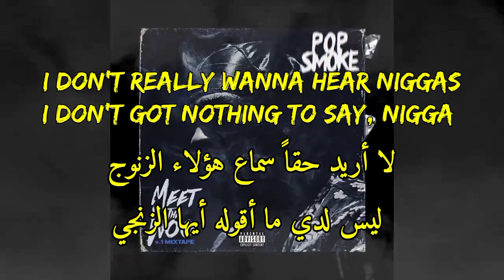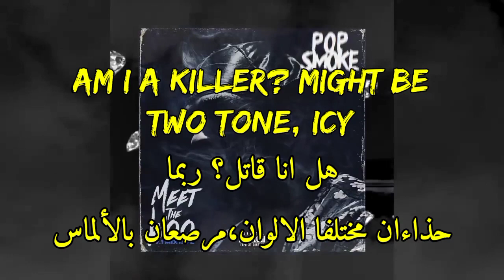Pop Smoke - AP مترجمة للعربية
this is an official translating video for the new single track :AP by the rapper: pop smoke

translated by :anas emad

ادعمني بلايك واشتراك يا جميل❤️

صلِ علي سيدنا محمد يا جميل🤲

توضيح : كل الكلام الموجه للزنوج في الاغنية المغني يقصد به مجموعة معينة منهم وهم اعدائه ولا يقصد كل الزنوج اي انا لا يحمل مشاعر عنصرية ضدهم بل انه زنجي ايضا وكل الحب لاصحاب البشرة السوداء

lyrics :
AP (Rico's going crazy again)
AP, yeah (Ah? Haha)
Ayy, turn it up in the headphones
(This is a Melo beat)
Look

[Chorus]
AP, spicy (Spicy)
I bust a check in my Nikes (I bust a check)
Am I a killer? Might be (Might be)
Two tone, icy (Icy)
AP (AP), spicy (Spicy)

[Post-Chorus]
Talk to me nice (Talk to me nice), or don't talk at all, ah (Or don't talk at all)
I make a call and it's war (I make a call)
I'm off that Adderall (I'm off that Adderall)

[Verse 1]
Get to sprayin' niggas 'cause I hate niggas (Nah)
Fuck niggas, I ain't playing with them (Nah)
I don't really wanna hear niggas (Nah)
I don't got nothing to say, nigga (Grrt)
I'm with bae eatin' steak dinner (Woo)
Just know he got a K with him
And my little mama got it in her purse (Uh)
All I gotta say is, "Bae get 'em"
If I run down, it's a drum round (Grrt)
All you gonna hear is gun sounds
Niggas know I bring them guns out
I make it hot when it's sundown (Uh)
Fever (Fever), shawty wanna act like a diva (Diva)
Shawty wanna suck on my nina (Nina)
I leave that shit wet, Aquafina (Aquafina)

[Chorus]
AP, spicy (Spicy)

[Post-Chorus]
Talk to me nice, or don't talk at all, ah
I make a call and it's war
I'm off that Adderall

[Verse 2]
Look, I got fifty-two shots in this Glock and an infrared up on an opp if he let off
Trey Suvy hold a chop
Yellow tape when it pop knock his head off
Load up the chop, it go dumb
Niggas see me and they run
Silencer up on the gun
Niggas will shoot you for nun'
Trey Suvy, boy playin' with the toolie
I bet he'd make a movie (Woo, woo)
Pop dripped up in Louis
Couple hundred in some jewelry
Spent fifty-five on her booty
Touch her ass and niggas shootin'

[Chorus]
AP, spicy
I bust a check in my Nikes
Am I a killer? Might be
Two tone, icy
AP, spicy
Two tone, icy

[Post-Chorus]
Talk to me nice, or don't talk at all (Huh?)